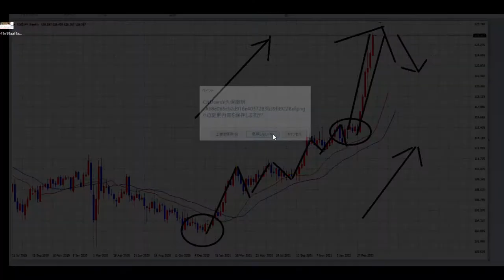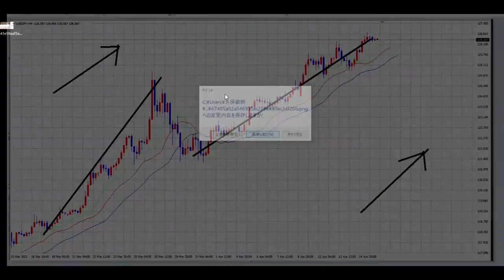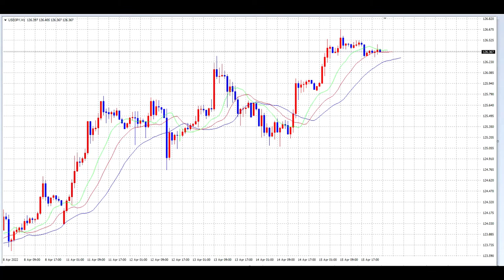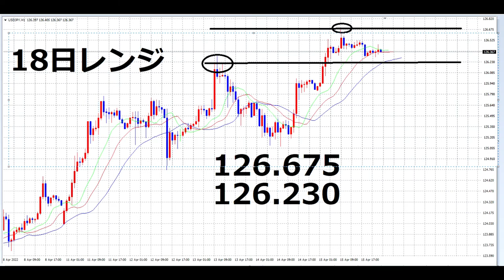【FX】4月18日狭いレンジ戦略